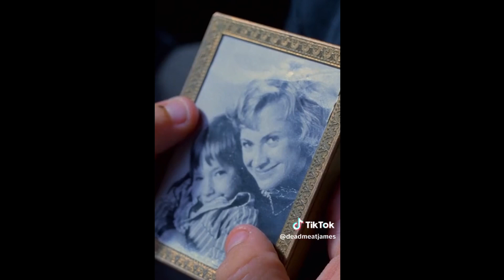Dylan’s New Nightmare (2023) KILL COUNT SNEAK PEEK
This is a Fan Made Channel and is not run by James A Janisse or any of the Dead Meat Crew!